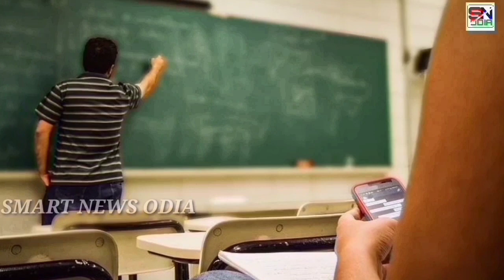ଏହି ପିଲାମାନଙ୍କର +2 ରେ ରହିବ କମ ମାର୍କ